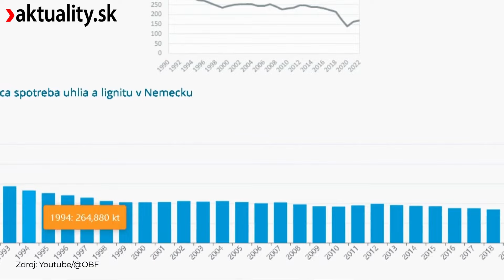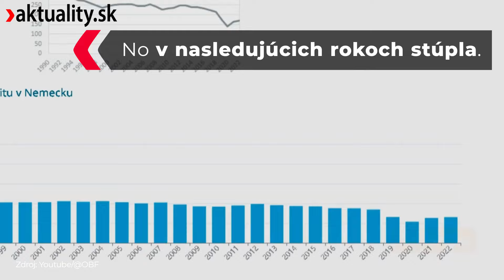🤔 Nemci si v honbe za uhlím rozkopali diaľnicu. Aj tak by mali byť príkladom | Aktuality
📣 Nemci potrebujú toľko hnedého uhlia, že ťažbe padla za obeť aj jedna z diaľnic. Časť úseku medzi Aachenom a Kolínom nad Rýnom zhltla povrchová baňa Hambach.
Kým mnohí len vyčkávajú, Nemci konajú.
Nemecko spotrebuje v energetike toľko uhlia, že za obeť padla aj hotová diaľnica. Napriek tomu by si mnohé európske štáty mali z ekonomického lídra EÚ brať príklad.

Rusi rozpútali vojnu na Ukrajine do veľkej miery už v roku 2014. Čo sa dialo po odtrhnutí časti ukrajinského územia a aké to malo následky, sa dočítate v knihe Ešte sme nezomreli od reportérky Aktuality.sk Stanislavy Harkotovej. Knihu si môžete kúpiť TU 📗